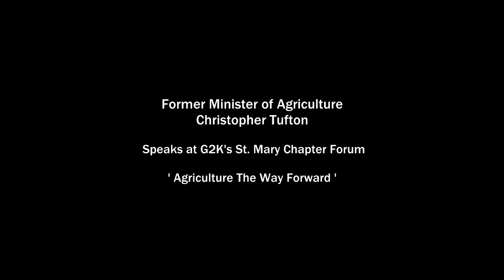Dr. Christpher Tufton addresses G2K St. Mary Forum on Agriculture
Generation 2000’s (G2K) St. Mary Chapter brought its series of forums to Gayle in St. Mary on Thursday July 10, 2014. The theme for the evening was “Sustainable development agriculture the way forward agriculture”. The presentations were delivered by the well-experienced panel of speakers and was well received by the audience, which was made up of persons from the community and stakeholders in our agriculture sector.